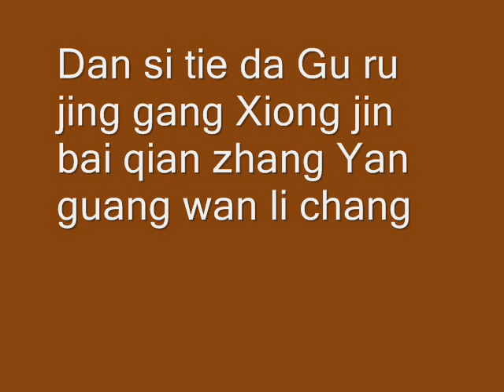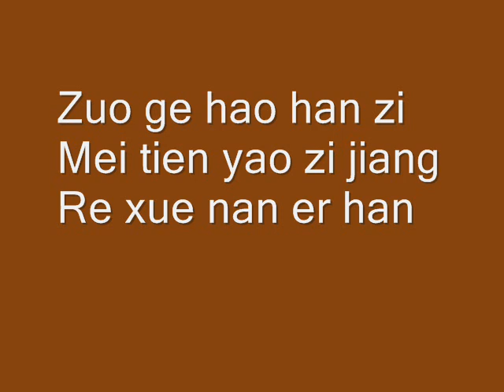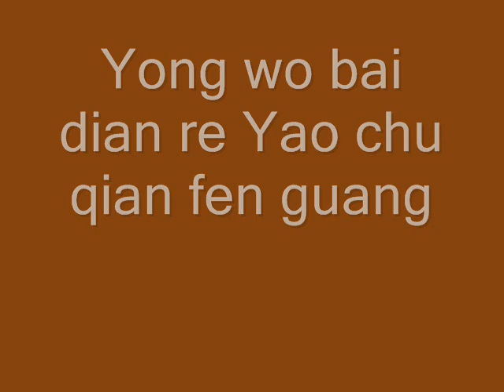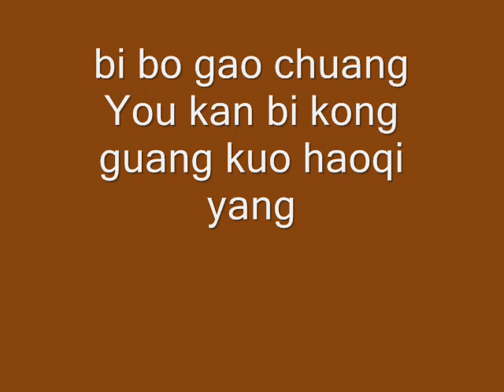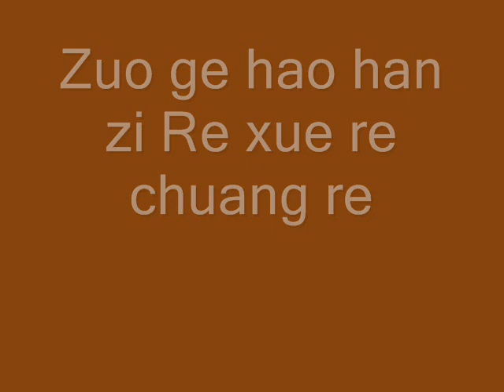Once upon a time in china jackie chan version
The other version of the film main theme of once upon a time in china watch and listen